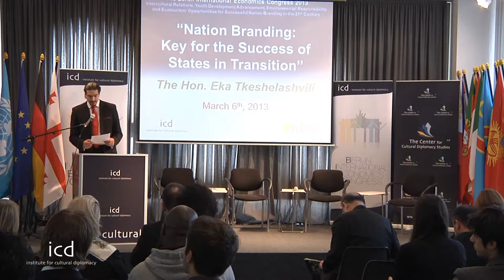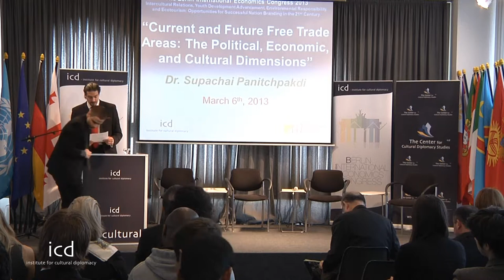Supachai Panitchpakdi (Secretary-General of the UN Conference on Trade and Development)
"Current and Future Free Trade Areas: the Political, Economic and Cultural Dimensions"

A lecture by Dr. Supachai Panitchpakdi (Secretary-General of the UN Conference on Trade and Development; 7th Director-General of the World Trade Organization)

Berlin, 6th-10th March, 2013